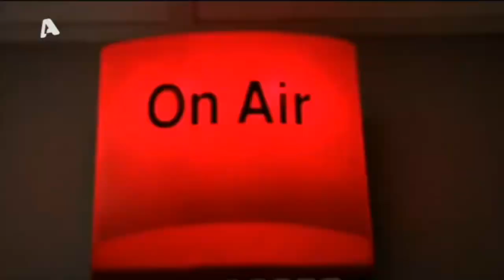Πρωτοφανής απάτη σε αγώνα πόκερ